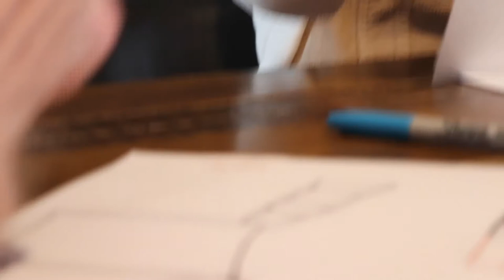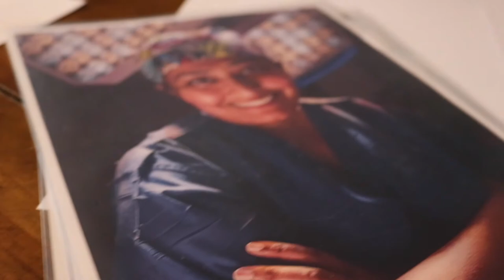Women are Heroes by Lucy Freer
This video was created by students from Broadstairs College.

"I asked a group of young girls to draw people doing different jobs to see if they would draw men over women. Through the video we see them draw men for all the jobs until I show them women doing the jobs and that changes their mind to draw girls instead." - Lucy Freer

Film by Lucy Freer
Starring: Aria, Maddie, Ava and Poppy